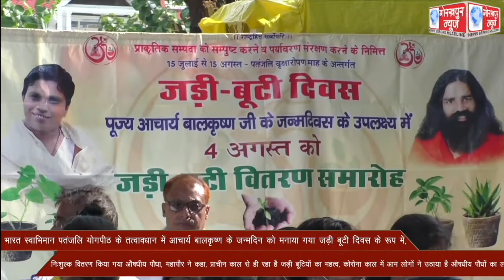ऊँ भारत स्वाभिमान पतंजलि योगपीठ के तत्वावधान में आचार्य बालकृष्ण के जन्मदिन को मनाया गया जड़ी बूटी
ऊँ भारत स्वाभिमान पतंजलि योगपीठ के तत्वावधान में आचार्य बालकृष्ण के जन्मदिन को मनाया गया जड़ी बूटी दिवस के रूप में, निःशुल्क वितरण किया गया औषधीय पौधा, महापौर ने कहा, प्राचीन काल से ही रहा है जड़ी बूटियों का महत्व, कोरोना काल में आम लोगों ने उठाया है औषधीय पौधों का लाभ